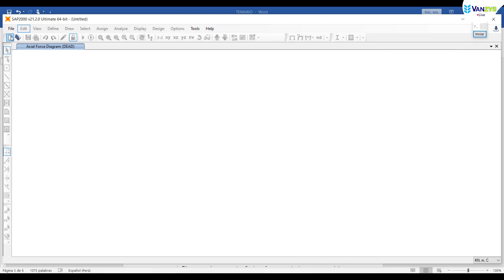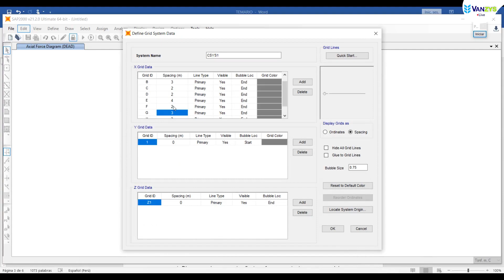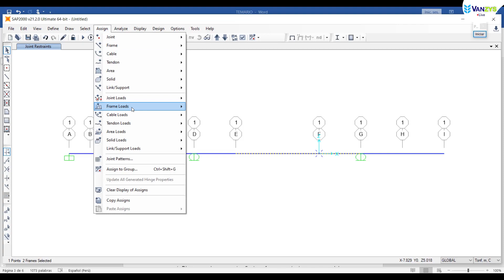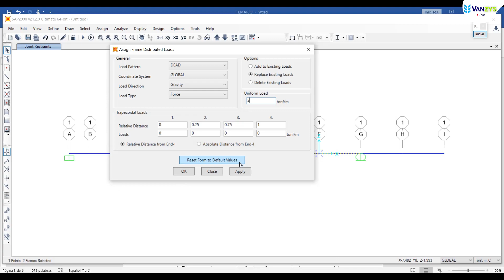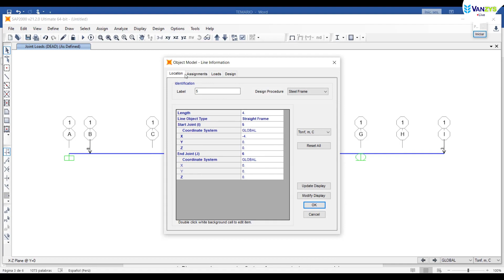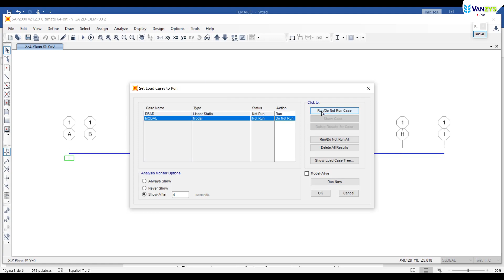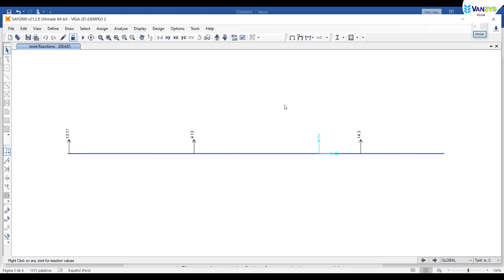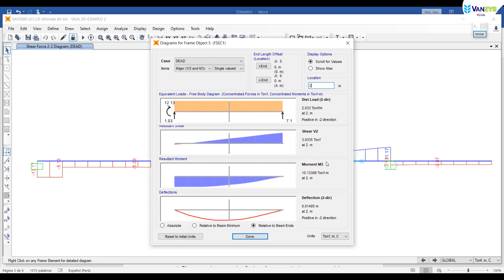Ejemplo 2 Viga 2D